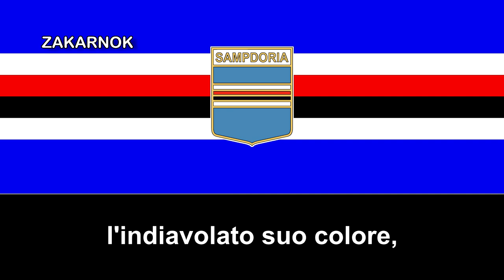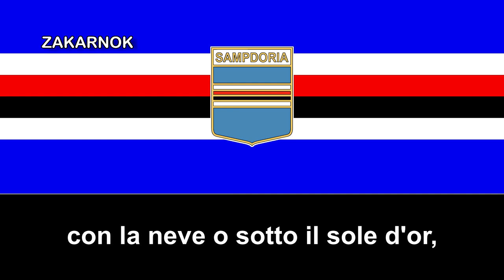Primer himno de la UC Sampdoria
OTRAS VERSIONES:

La Unione Calcio Sampdoria es un club de fútbol de Italia, de la ciudad de Génova, Provincia de Génova, Italia. Fue fundado en 1946, fruto de la fusión de la Sampierdarenese y la Andrea Doria, dos antiguos equipos genoveses de los que adoptó la combinación de colores de su camiseta así como la combinación inicial y final de los nombres de los dos clubes fusionados: Samp por Sampierdarenese y Doria por Andrea Doria.

Desde su fundación, la Sampdoria ha conquistado un Scudetto, cuatro Copas de Italia, una supercopa italiana, una Recopa de Europa y una Copa Intertoto de la UEFA. Sumando así un total de 6 Campeonatos Nacionales y 2 Internacionales. Sin embargo, el momento álgido del equipo genovés llegó entre 1988 y 1992 cuando, tras ganar la copa italiana de 1988, alcanzó la final de la Recopa de Europa de 1989, que perdió frente al F. C. Barcelona, al año siguiente volvería a proclamarse campeón de la copa italiana de 1990 y volvería a llegar a la final de la Recopa de 1990 esta vez alzandosé con el título, su primer título europeo, 1 año después se proclamaría campeón de la liga italiana de 1991 y volvió a llegar a otra final europea esta vez en la Copa de Europa perdiendo nuevamente contra el Barcelona que se convirtió en verdugo en la final de la Copa de Europa de 1992.

Sampdoria posee decenas de temporadas jugadas en la Serie A, y se encuentra en el top diez de la Clasificación histórica de la Primera División del dicho país.

Su máximo rival es el Genoa, equipo con el que protagoniza el Derbi della Lanterna.